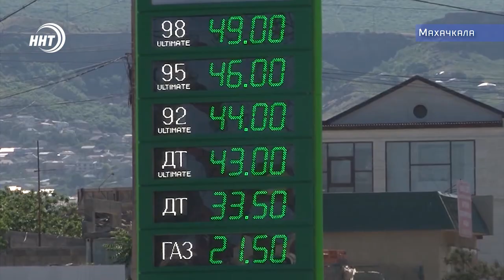Продукты питания снова вырастут в цене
Как сообщает аналитический центр при правительстве России, в связи с повышением НДС, важнейшие продукты питания снова вырастут в цене на 10-15%. Это молоко, хлеб, яйца, мясо, сахар. Крупы и бобовые, овощи и фрукты, подсолнечное масло, подорожают не более чем на 5%. При этом эксперты убеждены, что потребителям не стоит волноваться из-за повышения налога. На социально значимые товары сохранится льготная ставка. А рост стоимости потребительской корзины будет в основном зависеть от цены на бензин и урожайности.